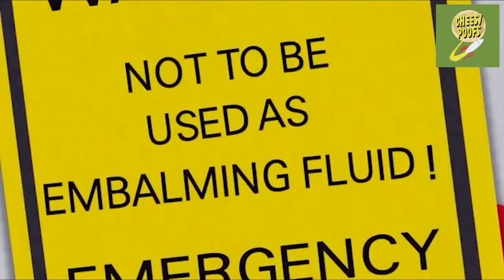The Ultimate South Park HALLOWEEN Compilation!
Welcome to Cheesy Poofs, the ultimate destination for South Park fans!
Whether you're a die-hard South Park fan or just discovering the show for the first time, Cheesy Poofs is the perfect place to indulge your love for this iconic series.